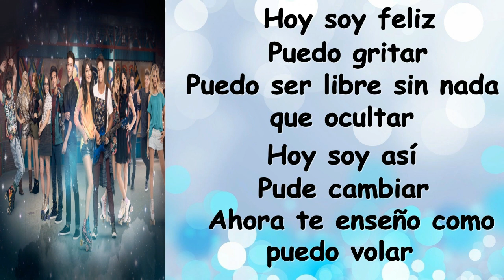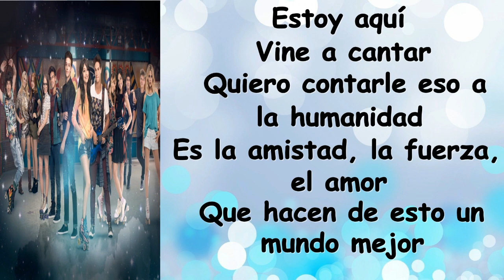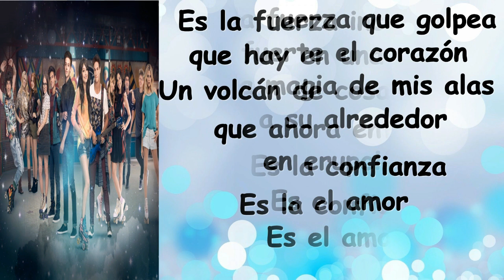Soy Luna 3 - Todo Puede Cambiar - Karaoke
VOLVIMOS CON LOS KARAOKES. OJALA QUE LES GUSTE
YA SOMOS 81 MIL... GRACIAS